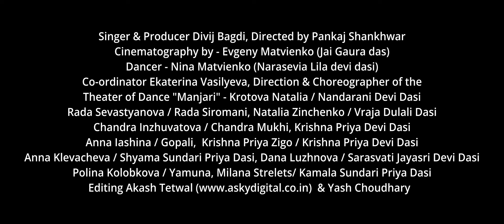Vrindavan Ki Galin | Janmashtami l ft. Divij Bagdi & Nina Matvienko | Directed by Pankaj Shankhwar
"🌼 Experience the magic of Vrindavan in 'Vrindavan Ki Galin,' a soulful song that transports you to the heart of devotion and love for Lord Krishna. 🕊️ Immerse yourself in the colorful streets and joyful spirit of Vrindavan as we explore this enchanting musical journey. 🎶 Let the divine melodies and heartfelt lyrics fill your soul with devotion. Join us on this mystical pilgrimage to Vrindavan! 🙏 VrindavanKiGaliyonMein LordKrishna DivineMelodies"

🧘Join us in spreading Sanatan Dharma across the globe! Your support can help us reach more people with the teachings of our ancient wisdom through our YouTube channel, Blue Krishnas.💜
Whether it's a small contribution or a larger one, every amount counts.
You can make your donation through Google Pay or PhonePe to the UPI number: 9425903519.

 📿Together, let's make a difference and bring the light of Sanatan Dharma to the world!🕉️🌎

"Vrindavan Ki Galin" is a mesmerizing music video that takes you on a spiritual journey through the narrow, sacred streets of Vrindavan. In this captivating production, an ensemble of international artists comes together to showcase their extraordinary talents, blending diverse musical traditions with the timeless devotion to Lord Krishna.

Set against the backdrop of Vrindavan's enchanting lanes, where the air resonates with the sweet chants of "Radhe Radhe," the song beautifully captures the essence of this holy town. Each note and rhythm in the video reflects the deep reverence and love for Lord Krishna, guiding the soul toward divine realization. As you watch, you'll feel immersed in the mystical atmosphere of Vrindavan, a place where every step taken in the narrow streets brings you closer to the divine presence of Krishna.

Join us on this soul-stirring journey, where music transcends borders, and devotion unites hearts, celebrating the eternal spirit of Vrindavan.

"Achyutam Keshavam Krishna Damodaram", "Yashomati Maiya Se Bole Nandlala", "Govind Bolo Hari Gopal Bolo", "Shri Krishna Govind Hare Murari", "Madhurashtakam", "Radhe Radhe Japo Chale Ayenge Bihari", "Choti Choti Gaiya Chote Chote Gwal", "Maiya Mori Main Nahi Makhan Khayo", "Om Jai Jagdish Hare (Krishna Aarti)", "Hare Krishna Hare Rama".